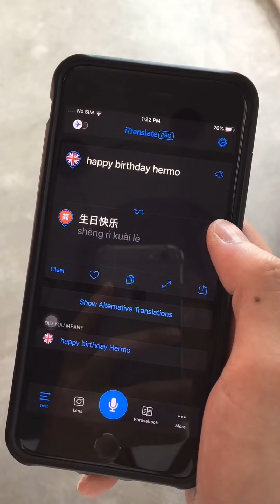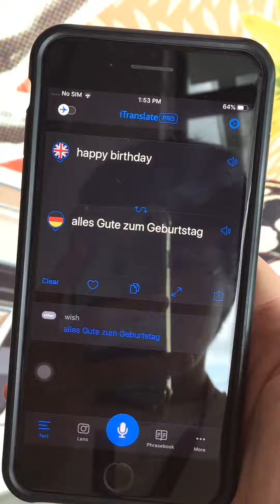WE TURNED 8! | Your Beauty, Your Way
Watch us speak 10 different languages! How did we fare?
Leave us your birthday wishes for Hermo below!
If you have not shopped Hermo, you're missing out on the fun!